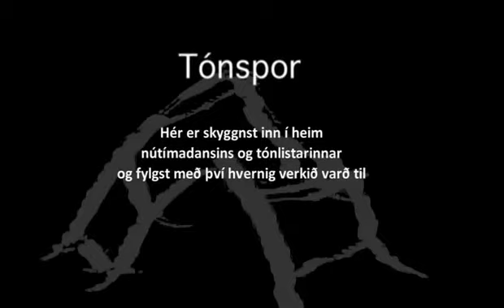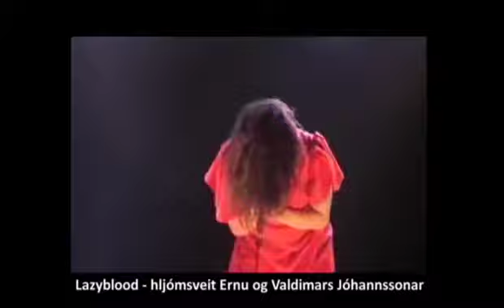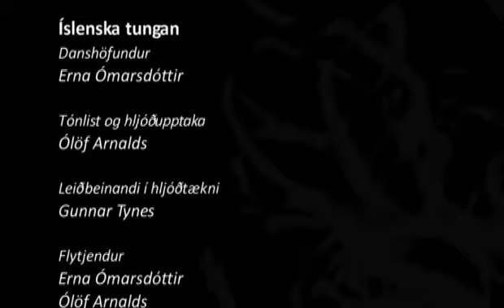Tónspor: Erna Ómarsdóttir & Ólöf Arnalds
Sjónvarpsþáttaröð um nútímadans, framleidd af RÚV. Umsjón og handrit: Jónas Sen. Upptökustjórn: Jón Egill Bergþórsson.